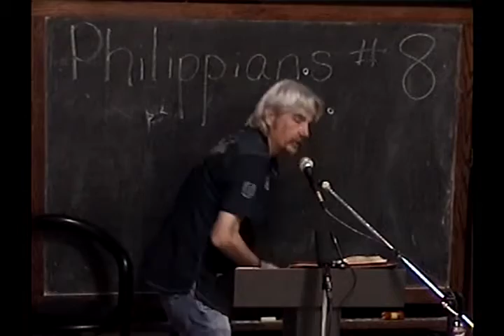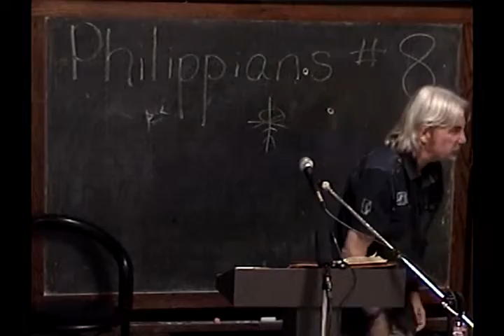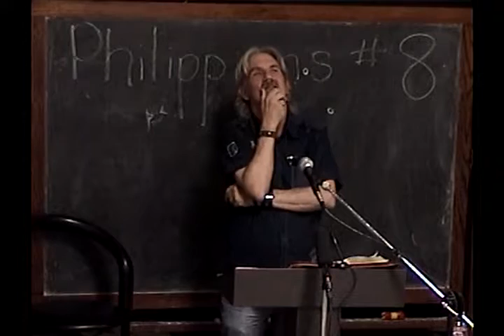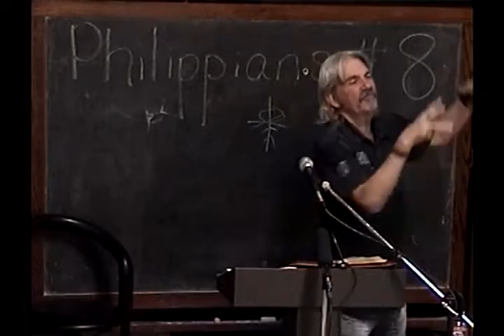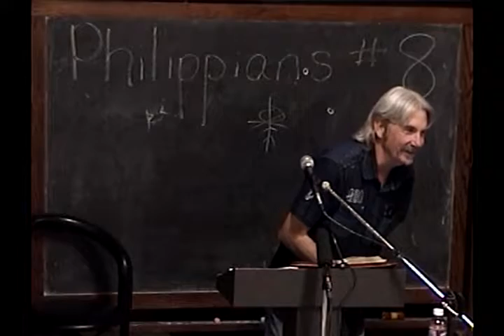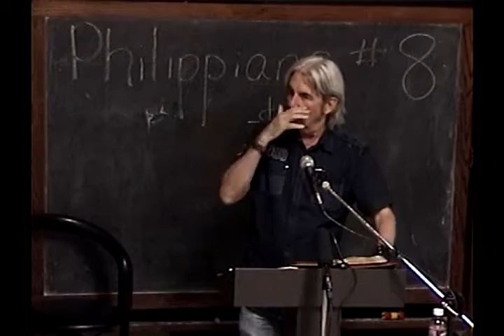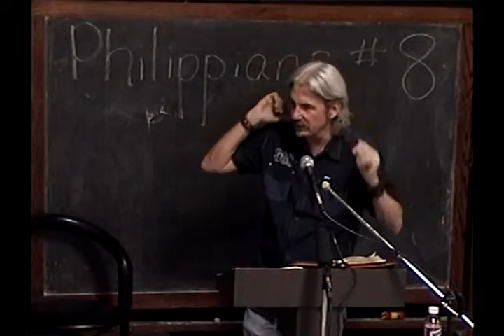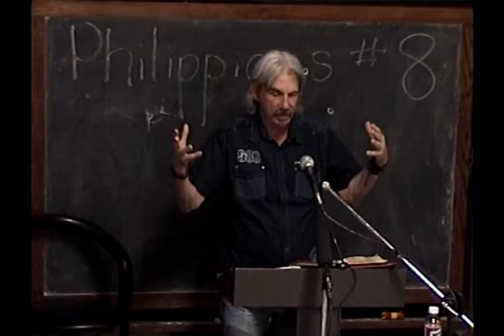8 The Blessing Of Those Who Add Affliction